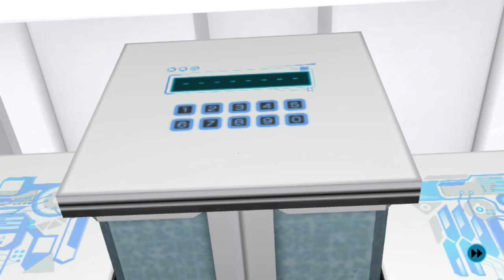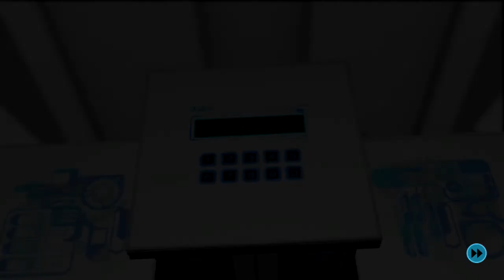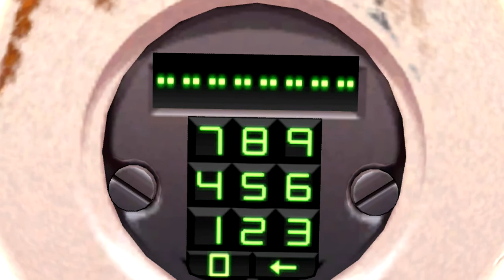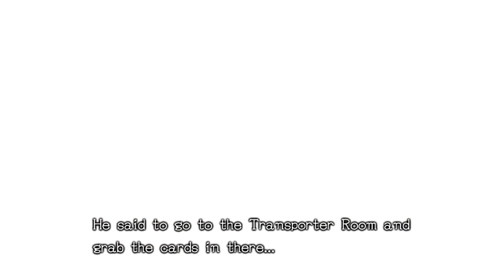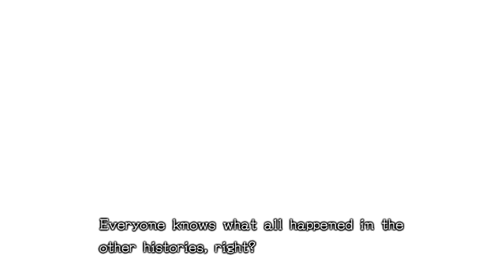Zero Time Dilemma - [31] SIMPLY UNFAIR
The Fail Safe boxes have been set, everyone remembers their alternate histories, and who the mastermind truly is.

 Zero Time Dilemma is created by Spike Chunsoft.